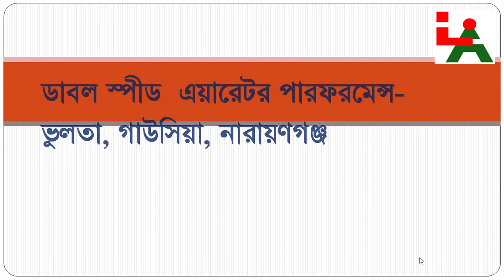ডাবল স্পীড এয়ারেটর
লিডিং এগ্রোটেকনোলজি  লিমিটেড, খিলগাঁও, ঢাকা।